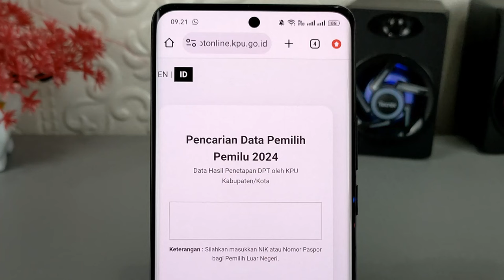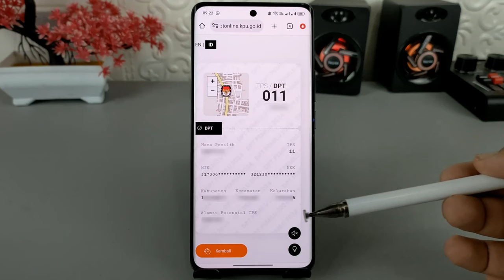Cara Cek Apakah Nama Kamu Sudah Terdapat Sebagai Pemilih Di Pemilu 2024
Assalamualaikum, sebentar lagi Indonesia akan melakukan pesta demokrasi yaitu pemilihan umum serentak pada tahun 2024.
Seluruh masyarakat Indonesia yang berusia 17 tahun keatas akan mengikuti pesta demokrasi ini sebagai pemilih untuk menentukan siapa pemimpin di masa yang akan datang nanti.

Nah sebelum pemilihan umum ini bergulir, pastikan nama kalian sudah terdaftar sebagai pemilih tetap pada database komisi pemilihan umum.

Terima Kasih